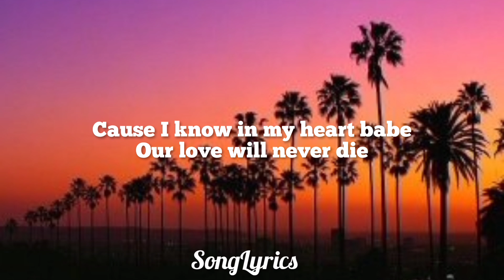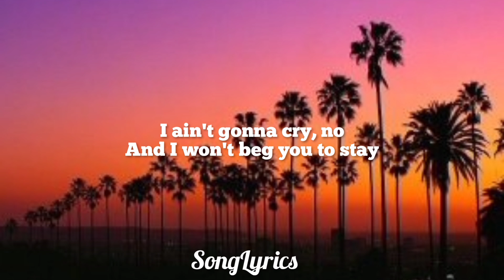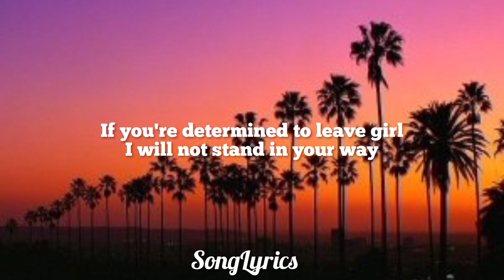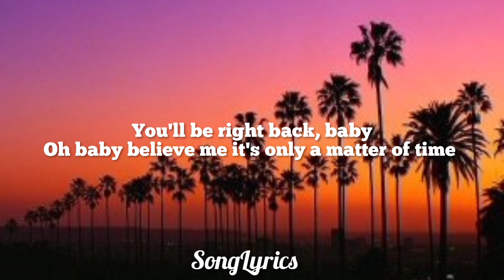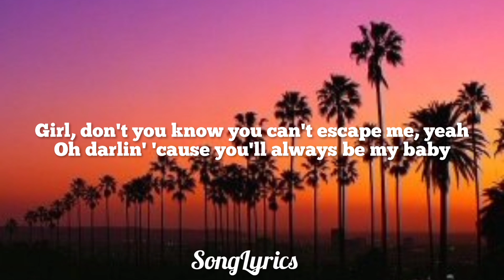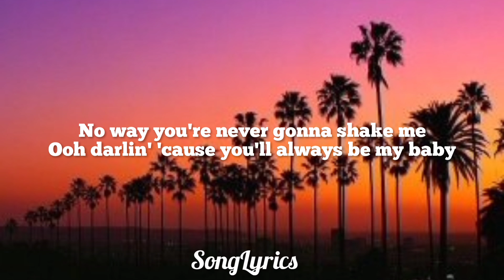Always be my baby - David Cook (Lyrics)